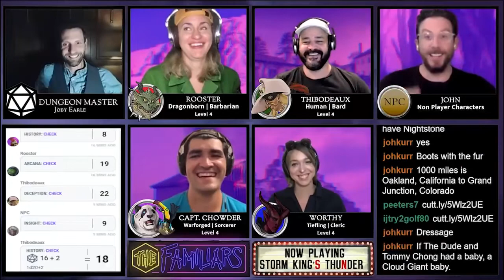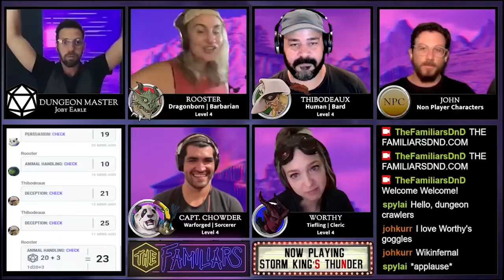Meet The Familiars™ - Now on YouTube LIVE!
Serious. Play.

Pull up a chair, grab a pint, gather by the light of your screen and join us as we weave a tale for  your delight. The Familiars™ is a fully improvised serial adventure based on the rules of Dungeons & Dragons. It’s for DnD pros and newbs alike. Join us for a weekly live-stream on YouTube and Twitch of this one-of-a-kind, utterly spectacular long-form adventure.

Catch our stream everyTuesday Night on Twitch & YouTube at 8pm Eastern/5pm Pacific. Follow us on instagramSubscribe wherever you listen to podcasts. For merch, live shows, and more, visit thefamiliarsdnd.com.